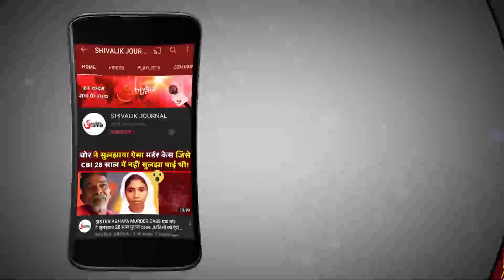MIG 29K crashes over sea off Goa | Pilot Safe | Fighter Jet | Indian Navy | In Hindi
MIG 29K crashes over sea off Goa, pilot safe, Fighter Jet, Latest news of indian navy, Video of indian navy, Today news of indian navy, Goa latest news, Goa viman hadsa, MIG 29 K Crashes, MiG Fighter Aircraft Crashed,